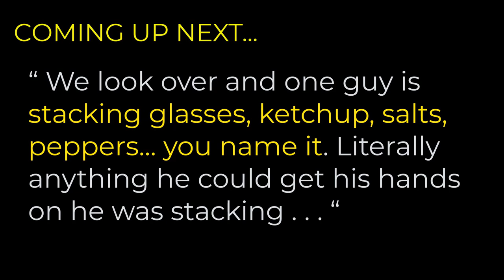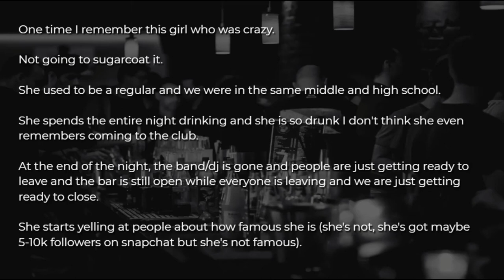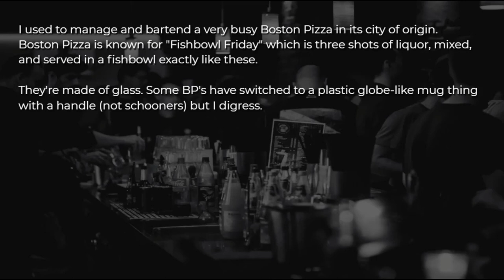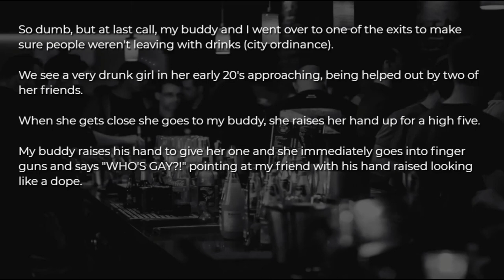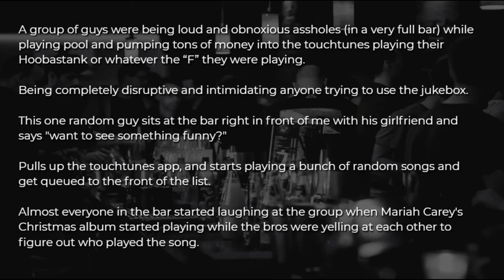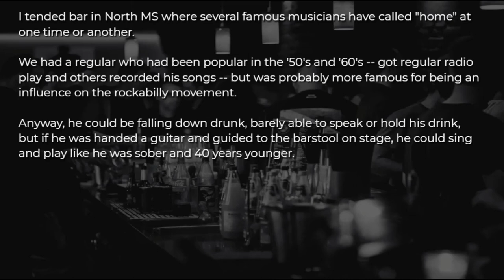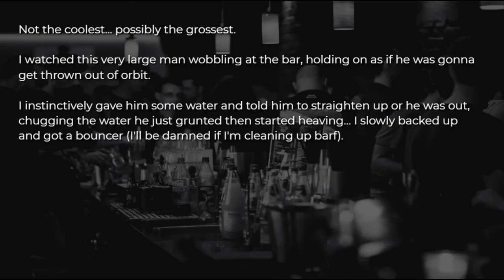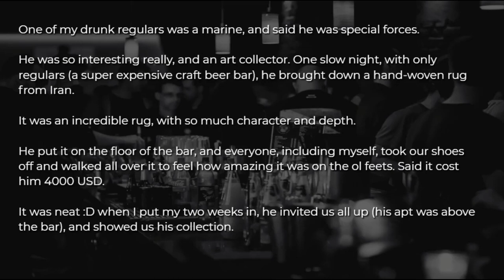16 Coolest Things Done By Drunk People at a Bar | r/AskReddit Storytime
16 Coolest Things Done By Drunk People at a Bar That Will Make You LMAO!

“We look over and one guy is stacking glasses, ketchup, salts, peppers... you name it. Literally anything he could get his hands on he was stacking . . . “

 reddit stories ask reddit